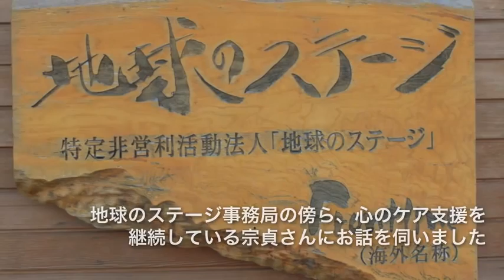頼みの綱でありたい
名取市美田園にある東北国際クリニック２FにあるNPO法人地球のステージさんで、事務局の傍らで被災地での心のケア支援を行なっているNICCO 宗貞さんにお話を伺いました。

震災二年目の今年は復興に向けた住民の具体的な 話し合いが本格化し、より多くの方が納得できる形で決着してくれたら良いなと心から願います。そのためにも行政は先立って明確で将来を見越した素晴らしい方針を示してもらいたいと思います。

「見て見ぬ振りをしない」姿勢というのは、なにも医療の役わりに限らず、地域コミュニティを成立させるために必要不可欠な要素であり、隣近所の皆さんの様子に関心を持ち、一声かけるということは少なからずパワーがいるし、心に余裕が無いとできないことだと知っています。

支援のかたちは多様化しており、また時とともに変化しています。復興に向けた様々な取り組みをしっかり伝える、役に立つ情報の発信をし続けていきます。